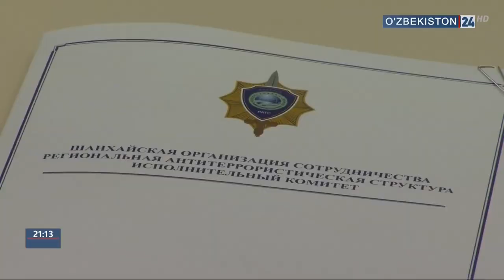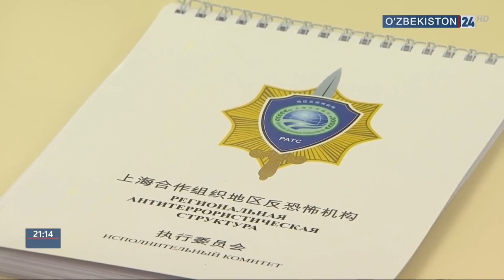ШҲТ антитеррор тузилмасига аъзо давлатларнинг еттинчи йиғилиши